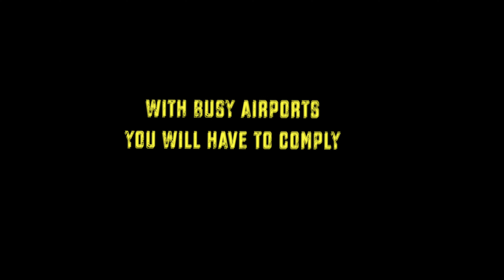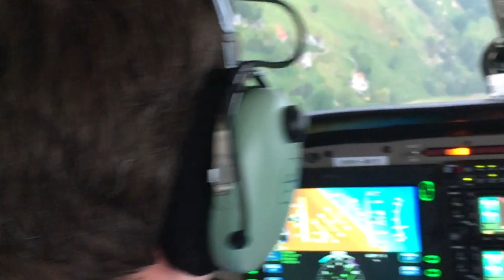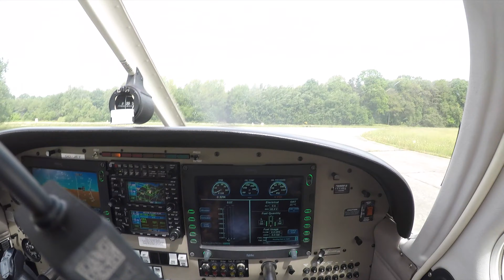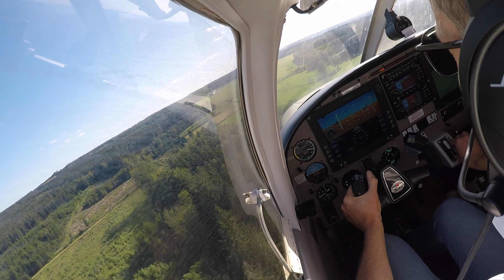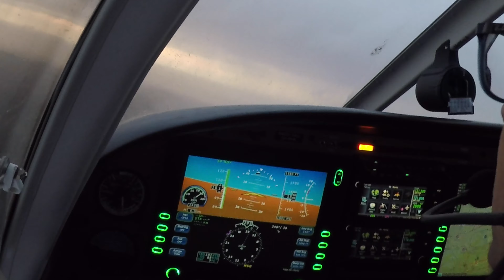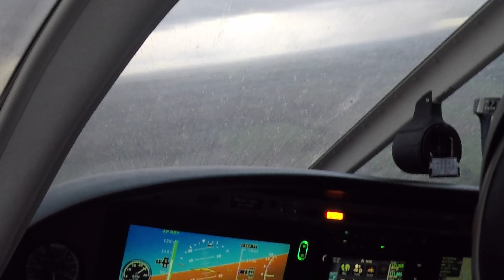GENERAL AVIATION - THE 10 FLYING COMMANDMENTS OF 2019 - AVIATION GENERALE